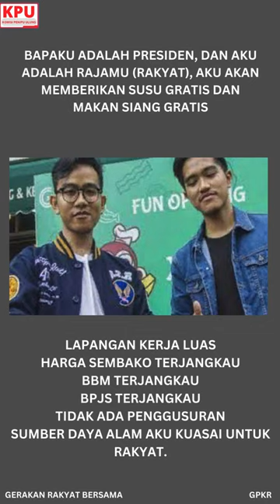BERKAT BAPAKU, AKU JADI RAJA GAK SEPERTI KAMU KULIAH TINGGI TAPI TETAPI JADI BABUKU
Welcome to the channel of unusual cartoon characteristics